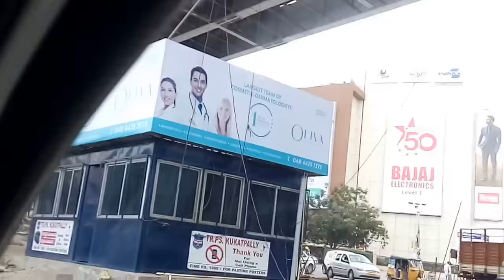Forum Mall Flyover works Latest Position as on 06.07.2018-Hyderabad-Telangana-India